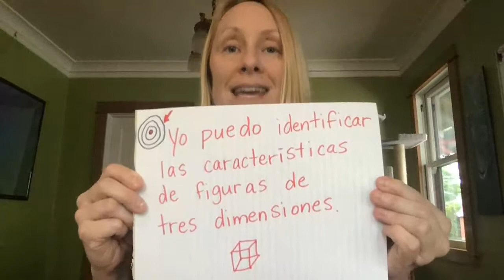Figuras de tres dimensiones 1er grado